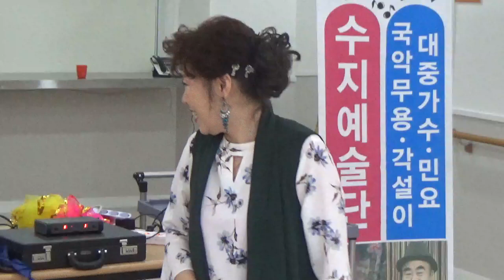방랑시인김삿갓🌷가수이사순 더헤피요양원